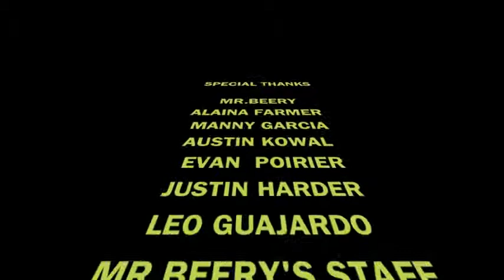BEER&STARWARS m4v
Mr.Beery’s ~ Beer and Starwars Lowbrow Art Extravaganza is a social experimental exhibit. The concept centers around combining pop culture imagery with a non-traditional gallery space.
I filled the walls with Star Wars-inspired “Lowbrow Art” of all sorts — everything from photography, digital media, mixed media, live graffiti and homages to old masters, and garnered two reviews in the Sarasota Herald-Tribune the week of the event. The free event also included live screen-printing via Clothesline, live graffiti artist SouthernDrawl, a theater screening the original trilogy, and Mr. Beery’s Owner Mark Tuchman & wife Christine posing for photos dressed as Jabba the Hut and Princess Leia. They were thrilled with the enthusiasm and turnout for the event and so was I – it was an amazing experience and has fueled a second event in the works.